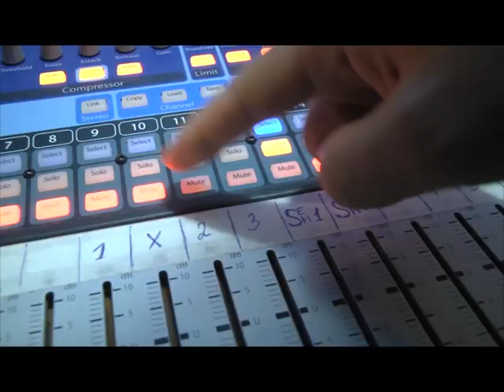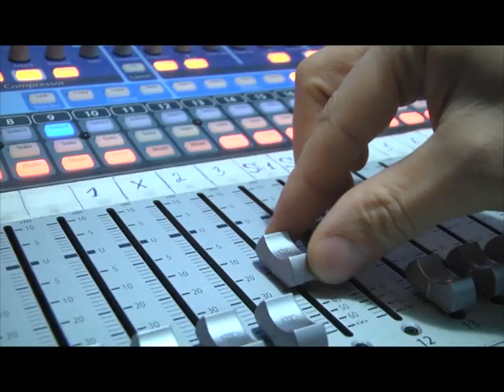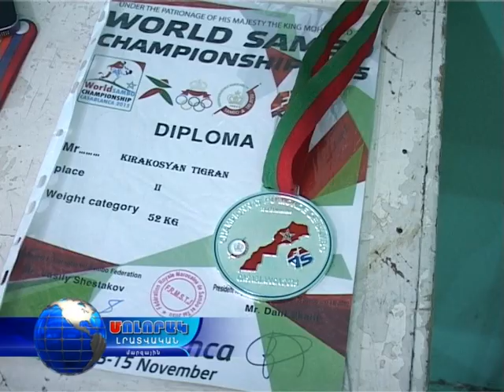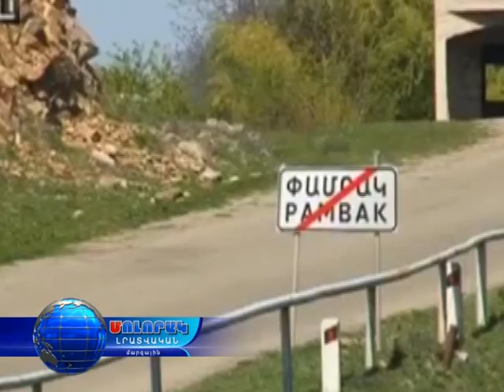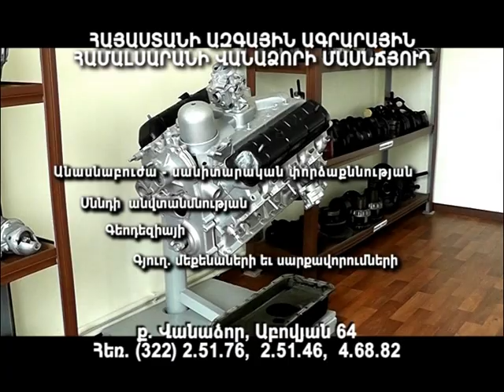Մոլորակ լրատվական գլխավոր թողարկում 18.11.15